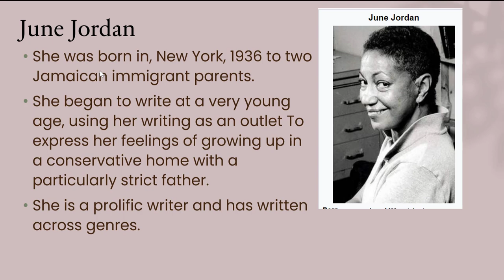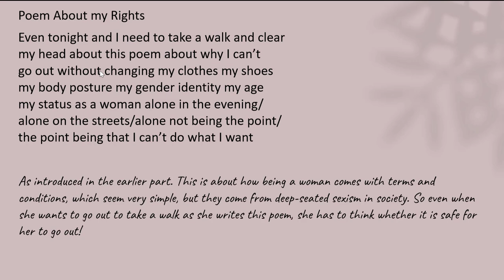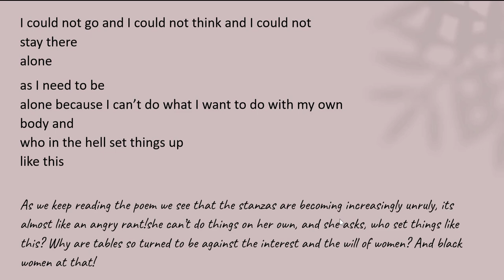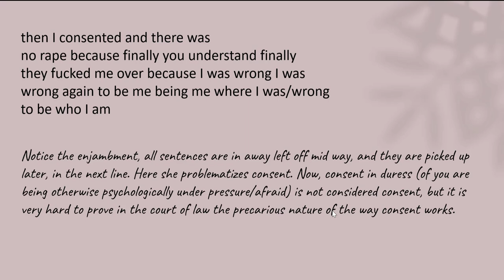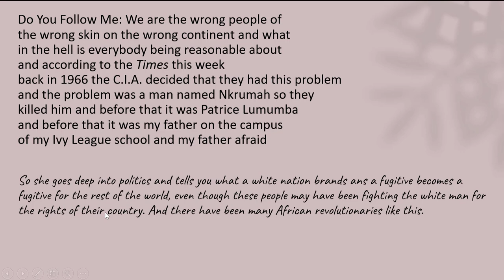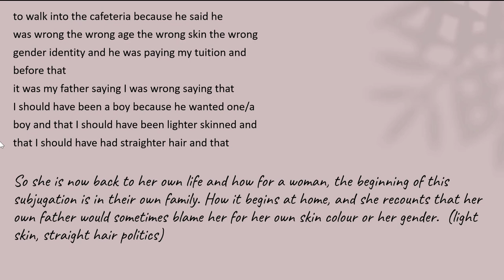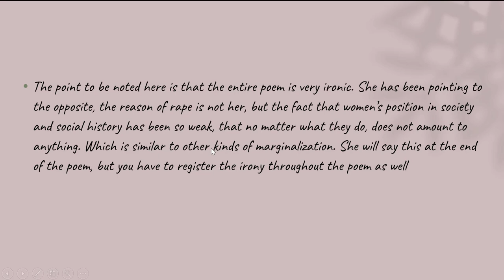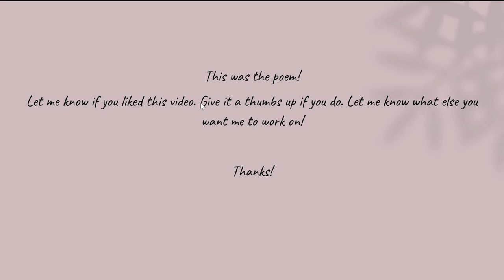Poem about my rights by June Jordan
june jordan
poem about my rights
human rights
literature and human rights